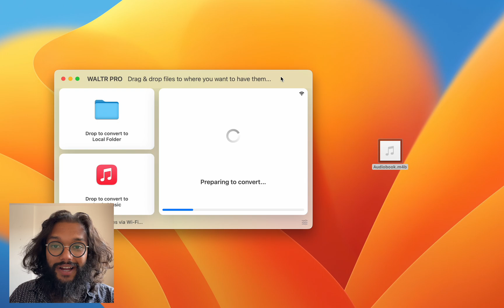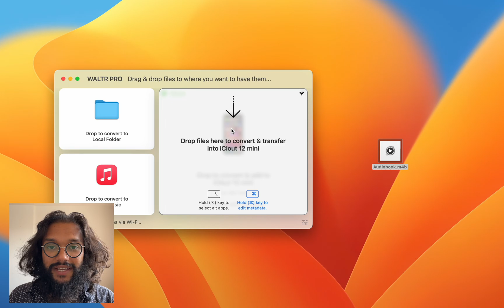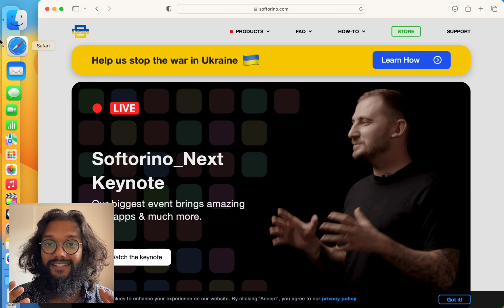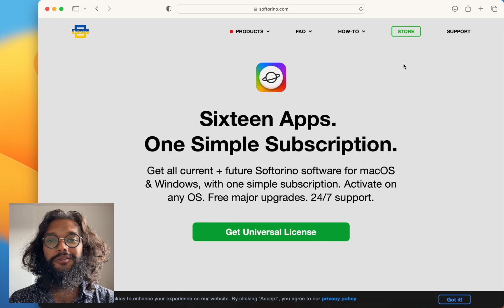How to Put Audiobooks on iPhone without iTunes 🎶📚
Audiobooks are becoming increasingly popular because they are highly portable and audible. If you are wondering how to put audiobooks on iPhone without iTunes, watch this video 😉

We'll be using WALTR PRO, a one-of-a-kind converter app that makes the process of transferring files from a PC to an Apple device as simple as possible. After connecting the app and device, you can use simple drag-and-drop to transfer files from Mac to iPad or other Apple hardware. 😎

To check it out for yourself, you'll need to download WALTR PRO. The app is available with a

🚀 If you prefer reading, check out our awesome article on the related topic

📝 Timecodes:

0:02 Launch & open WALTR PRO
0:12 Drag & Drop your file
01:16 Showcase of WALTR PRO
02:10 Where to get WALTR PRO
02:45 Enjoy more from Softorino!